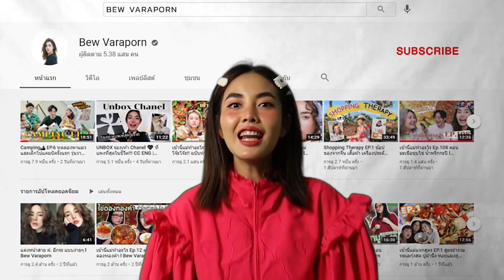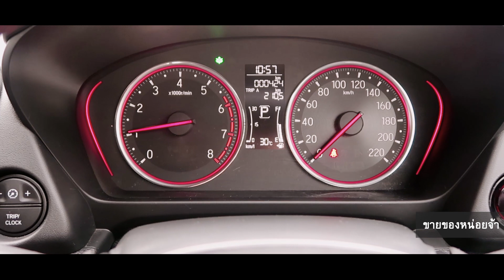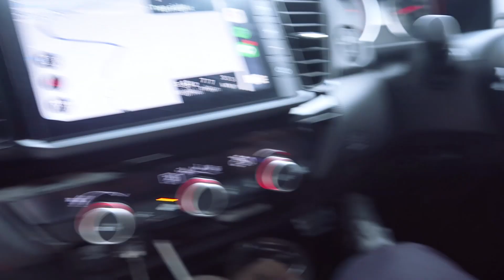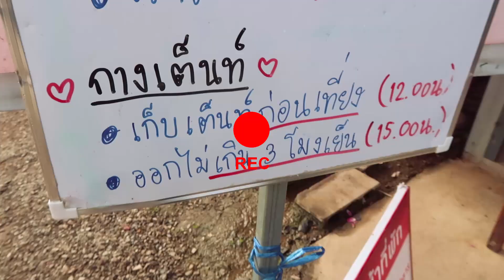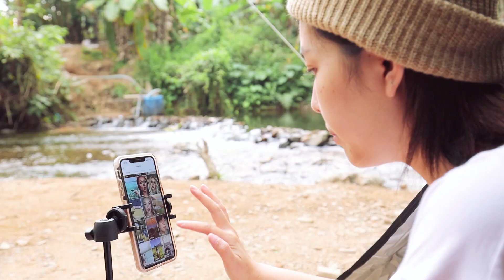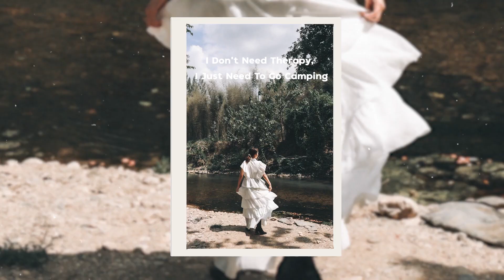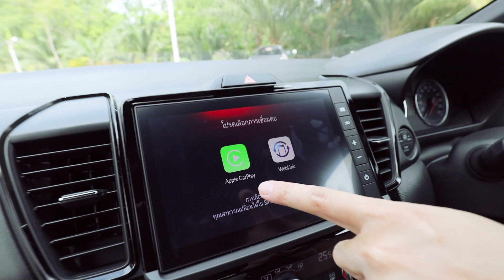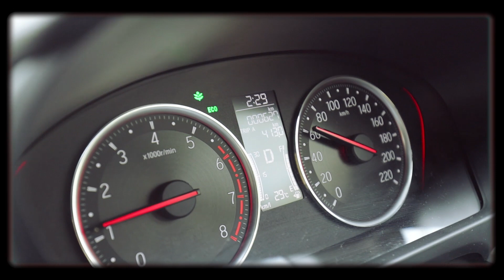Camping EP.7 🏕 กางเต้นริมน้ำตก ที่ราชบุรี ✨ l Bew Varaporn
กลับมาอีกครั้งกับคลิปแคมป์ปิ้งที่ทุกคนรอคอยยยยยยย 🏕🏔
ครั้งนี้เรากลับมาออกสนามจริงกันอีกครั้งที่ ต้นน้ำ โฮมสเตย์ สวนผึ้ง จังหวัดราชบุรี
กลับมาครั้งนี้เรียกได้ว่าคุ้มมากกกกกกกกกก เที่ยวคนละไม่ถึง 1000 บาท! ได้บรรยากาศหลักล้าน ✨🏔

เพราะที่นี่ชิลมาก อยู่ติดริมธาร  บรรยากาศดี เย็นๆ มีเสียงน้ำไหลฟินๆ บริเวณกางเต๊นท์มีหญ้าให้
ที่สำคัญราคาถูกมากอีกเช่นเคย ค่าเข้าคนละ 150 บาท/คน/คืน คุ้มอ่ะบอกเลย
แต่ๆ ที่นี่เค้าไม่รับจองนะค้าบ walk in เท่านั้น แนะนำทุกคนมาเช้าๆได้เลย เขาเปิดตั้งแต่ 8.00 น. เตรียมเต๊นท์ให้พร้อมแล้วลองมาเที่ยวแบบบิวกันนนนน

และนอกจากบรรยากาศสุดฟินแล้ว ทริปนี้ก็มีเรื่องฟินๆอีก เพราะรถที่บิวเดินทางมา นั่งสบายมาก เรียกได้ว่าเป็นการเดินทางนั่งรถที่ไม่เมื่อยเลย แถมรถยังจุของได้เยอะ เหมาะกับการเดินทางแคมป์ปิ้งสุดๆ

อ่ะๆ พร้อมแล้วไปออกทริปแคมป์ปิ้งกันนนนนนนนนนน
ไปชมกันเล้ยยยยยยยยยยยยยย

𝐅𝐨𝐫 𝐰𝐨𝐫𝐤:
𝐋𝐢𝐧𝐞: bewvaraporn